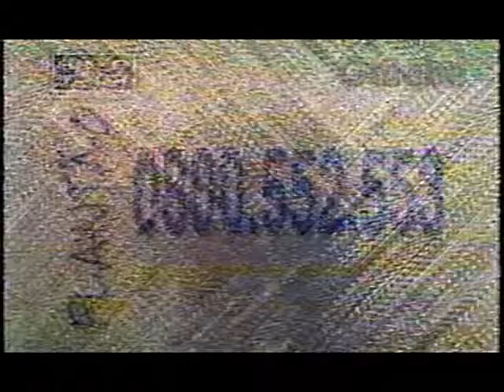GLOBO DISK GALEBE 13 08 1999